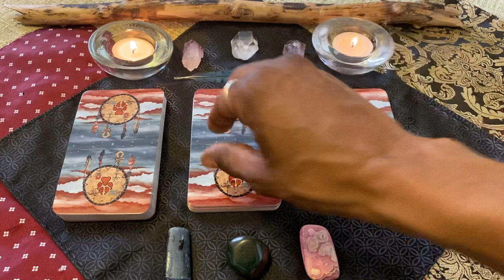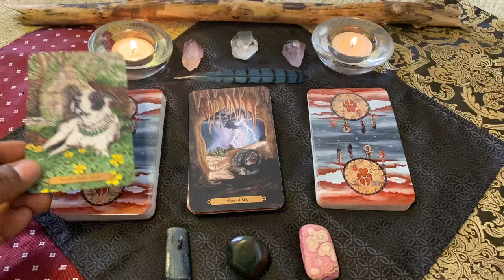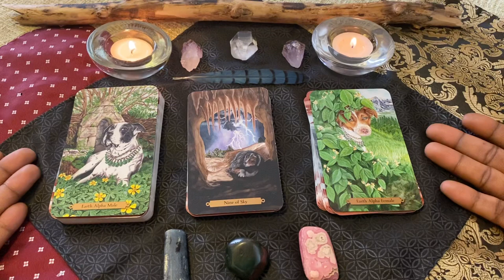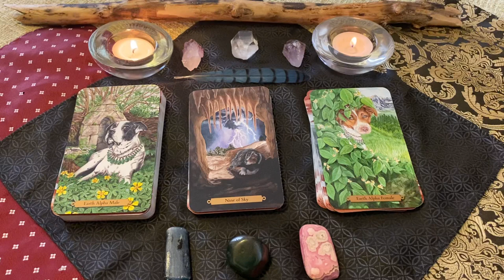TAURUS PROOFREAD #1 JUNE #2020 ProvidenceTarot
Sundays 12pm-6pm

230 E. 14th Street (b/t) 2nd & 3rd Avenue